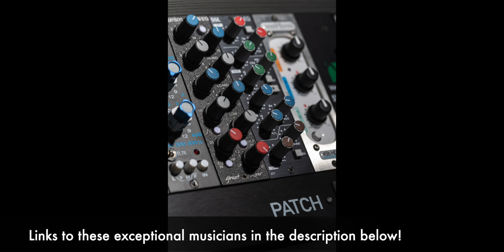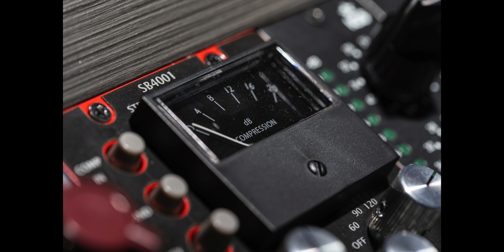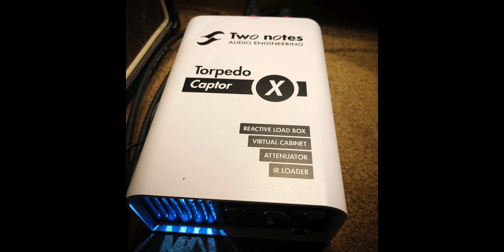Lianne Kaye - Glow 2023 Contest | FULL BAND Produced & Mixed by Ed Thorne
Lianne Kaye – Glow 2023 Contest

I enlisted the talents of London's finest session musicians to create this epic version of the wonderfully written and sung track, "Glow" from Lianne Kaye for the Produce Like A Pro/Rate My Mix Production Competition 2023.

CREDITS

PRODUCER - Ed Thorne
MIX ENGINEER - Ed Thorne

All the musicians are available for sessions. Please contact them above.

Check out my Podcast with Paul Third for Produce Like A Pro:
🎧 WORKING AUDIO TOOLS PODCAST 🎧